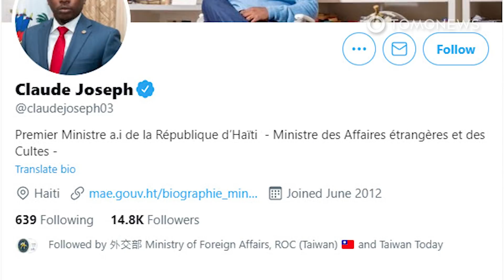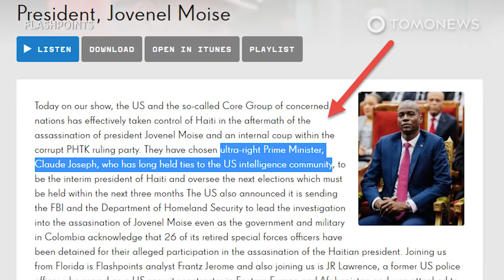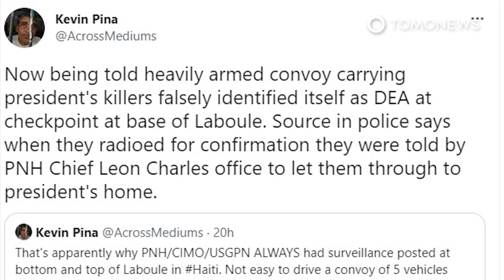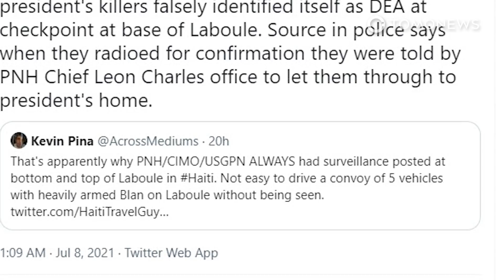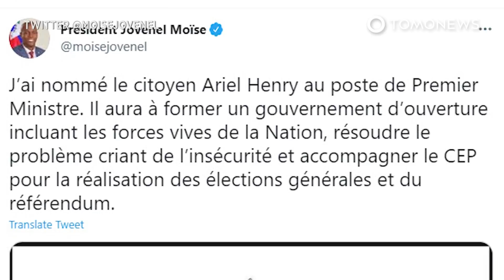Gunfight and Chase Followed President’s Assassination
PORT-AU-PRINCE, HAITI — The gunmen who assassinated Haiti's president around 1 a.m on Wednesday, July 7, were initially allowed to drive away from the president’s house, before being met by a massive security services roadblock, according to a report by CNN, citing a source with knowledge of the tracking operation.

As the group’s convoy of five cars, containing up to 28 assassins, arrived at the roadblock, they fled on foot. Some leaped into a deep roadside drainage canal, others scattered into surrounding buildings.

The majority of the assassins took refuge in an empty two-story storefront, which sheltered them from gunfire, and at this point Haitian security forces decided to wait them out, knowing the humidity, heat and a lack of drinking water would weaken them.

At 3 p.m. the following day, Haitian forces threw three tear gas canisters into the road in front of the shop and negotiations began via the phone of one of the guards held hostage shortly after.

The result of those negotiations was that two of the president’s guards held hostage were released and that two Haitian-Americans who say they were working as translators gave themselves up to the security services.

Haitian security services later made their way inside the building and a firefight ensued in which at least three Colombian gunmen were killed. However, the majority of the gunmen had already fled, including one group that had made it to the nearby Taiwanese embassy.

The next day, with police having surrounded the embassy, this group of 11 gave themselves up without more fighting.

In total, 26 former Colombian soldiers are suspected in the killing, according to The Associated Press. Of these, 23 have been arrested and three have been killed. Three Haitians, including the two Haitian-Americans who say they were translators, have also been arrested.

The third Haitian is Christian Emmanuel Sanon, who Haiti’s National Police Chief Leon Charles has said masterminded the assassination. Sanon is a doctor who had been living in Florida, according to The New York Times.

However, according to The New York Times, much skepticism exists within the country around this official account.

The Miami Herald, Los Angeles Times, The Encyclopedia Britannica, i24News, Christian Sanon video, CNN, El Pais, The Associated Press, The New York Times, Flashpoint